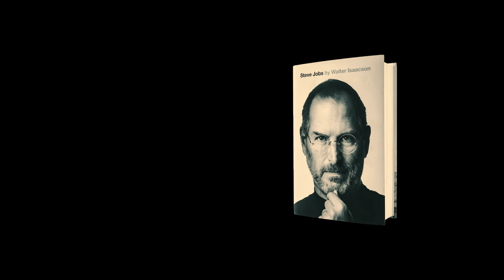Walter Isaacson's Biography on Steve Jobs, Apple Computers & The Artistic Flow of Humanity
If there was a single person who knew what it meant to add something to the flow, that person is Steve Jobs. The most memorable book I’ve ever read, Walter Isaacson’s biography is full of anecdotes that are as provocative as they are hilarious. By teaching his “shithead” competitors that building a business that lasts is about so much more than making money, Jobs became a supernatural figure of inspiration for those who dare to live freely.